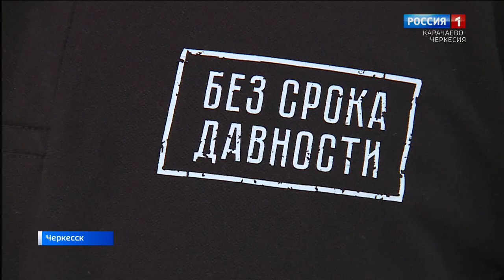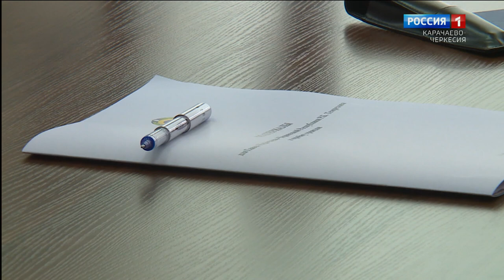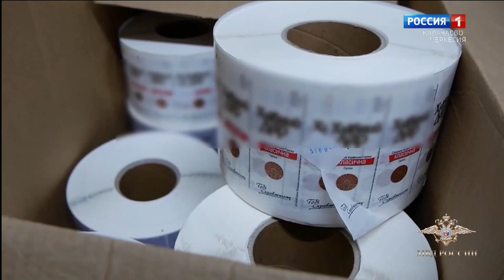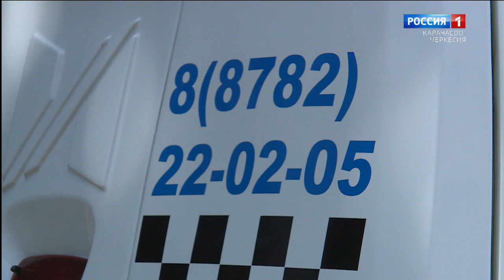Вести. События недели 18.06.2023